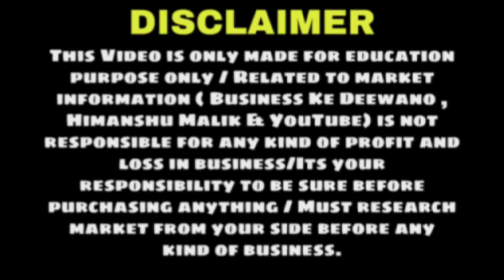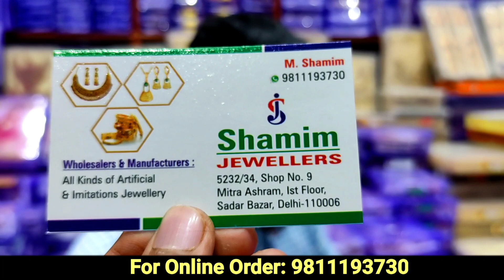Artificial jewellery wholesale market sadar bazar || oxidised jewellery wholesale sadar bazar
Hii friends,

EPISODE:127

Shamim Jewellers

Address: 5232/34, Shop number:9, Mitra Ashram, Ist Floor, Sadar Bazar, Delhi-110006